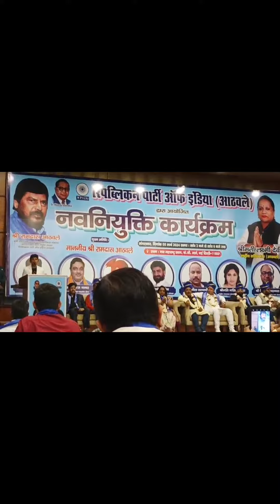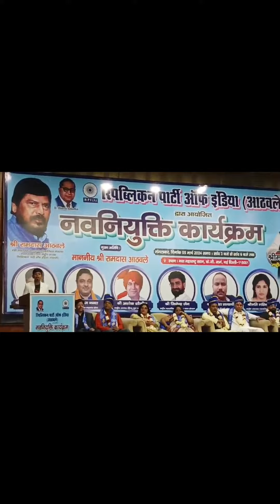भारत का रहने वाला हूं 🙏